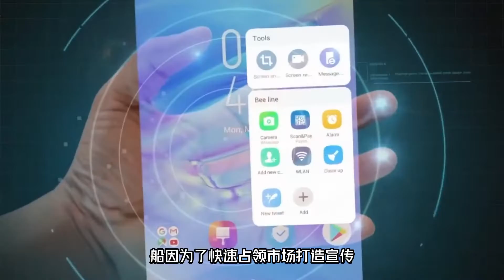國產手機拿下非洲市場40%？ 風頭蓋過蘋果，卻無意進軍中國市場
贫穷的非洲大陆购买力并不高，像苹果、三星这样的国际大品牌，几乎没把非洲当作主要市场，因此，这些品牌在非洲出售的产品基本上不会针对非洲人，开发一些专门的功能和服务，也正是如此，传音看到了里面的商机，他们通过深入调研，了解到很多非洲的生活、消费习惯，并针对这些习惯做出相应的功能，其中智能美黑、四卡四待和手机低音炮是传音手机风靡非洲的三大利器。

大家好  這裡是科學地帶
我會帶你領略生活中的各種人文趣事，
科普創作者，為您分享趣味科普人文~~